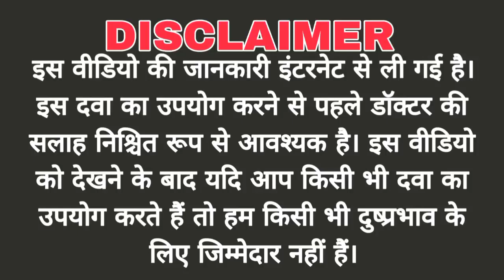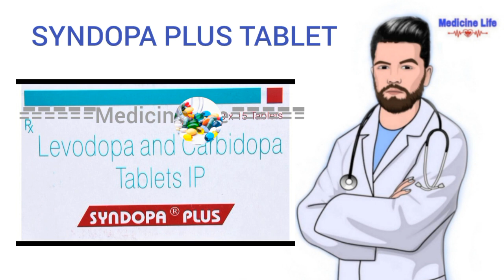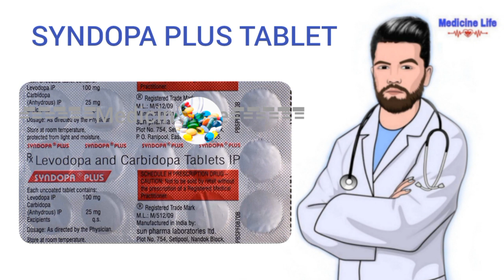Syndopa plus tablet use, review in hindi | uses | dose | benefits | Side-effects